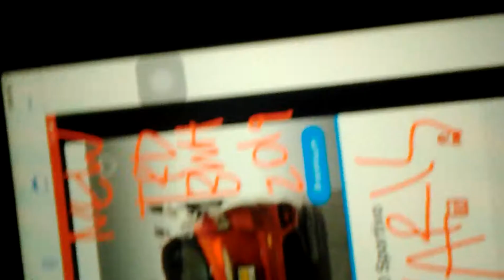NEW yaris TRD bwh 19